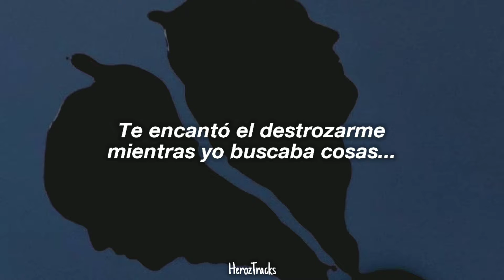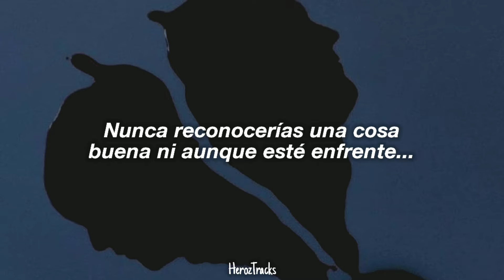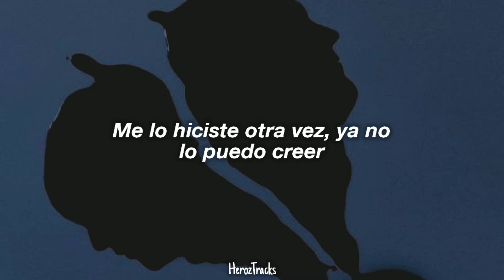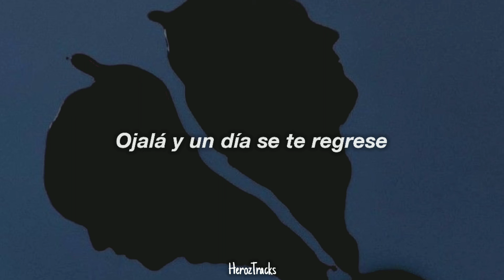panda (pxndx) // 3 + 1 // letra // lyrics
Tienes alguna imagen para un vídeo? Algún en proyecto en mente? Eres un artista que apenas comienza?

O puedes comentar, aunque si me comentas puede que me olvide de los pedidos uwu :c

PANDA (PXDNX)
3+1